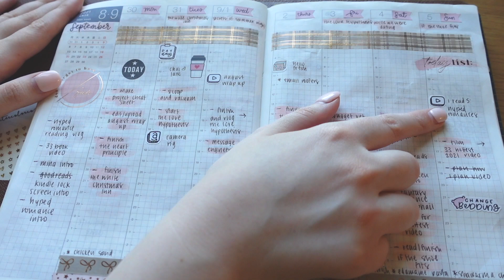how i plan content + planning q&a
00:00 Intro
00:35 Brainstorming
02:13 Pre-Planning
4:52 Planning
7:55 Execution
11:19 Planning & Brainstorming Questions
16:21 Reading Questions
20:05 Editing & Uploading Questions
23:51 Miscellaneous Questions